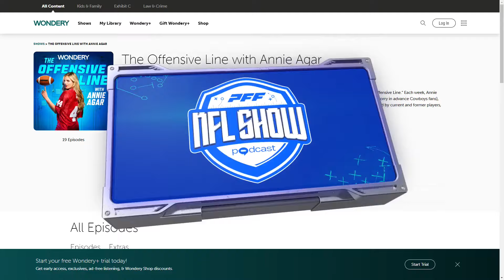Giants vs. Seahawks Week 5 Game Review | PFF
PFF's Trevor Sikkema and Dalton Wasserman review the Giants and Seahawks Week 5 matchup and discuss the highest graded players!